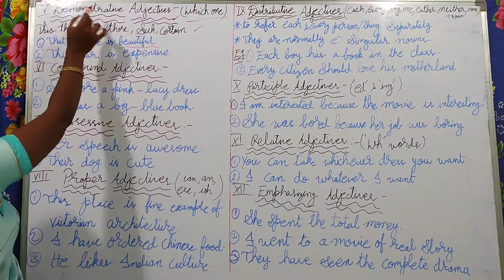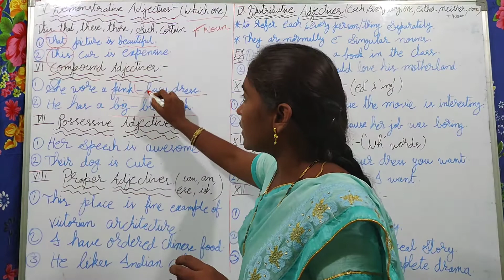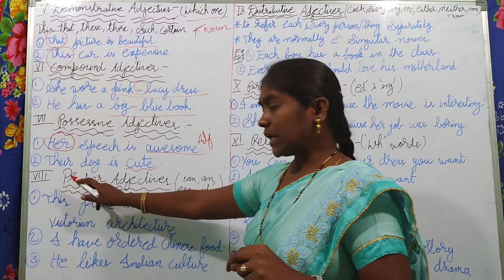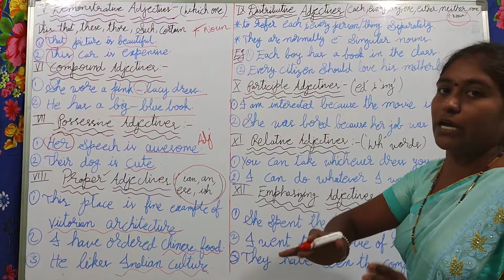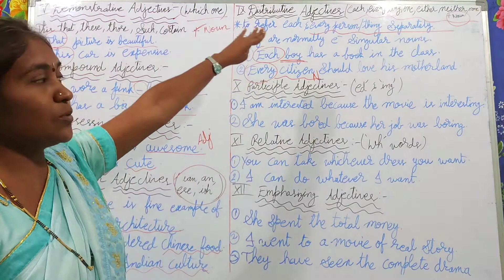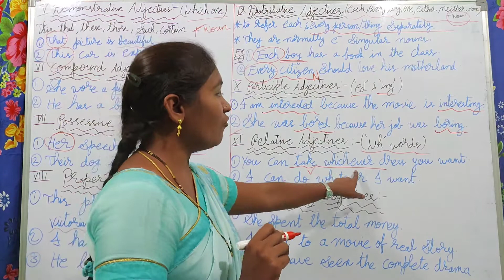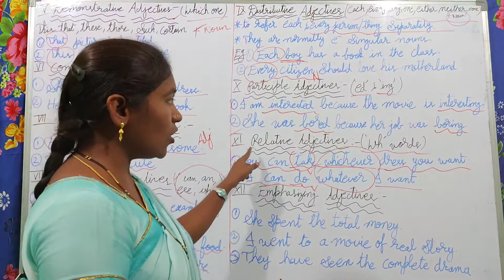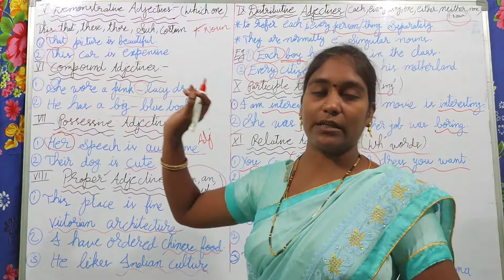TET DSC ENGLISH KINDS OF ADJECTIVES 3.2